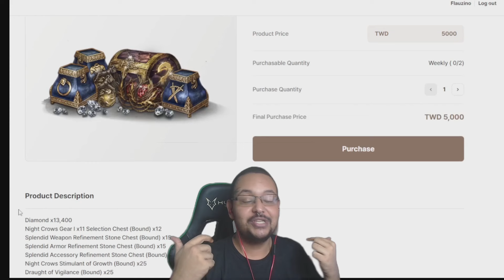TODA MAGA DE RESPEITO SONHA EM TER O STATUS DO NIGHTKING | CORTES MIR4